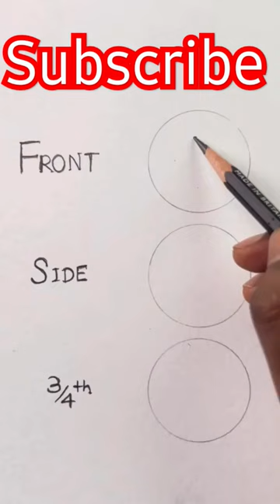front vs side vs 3/4th eye drawing